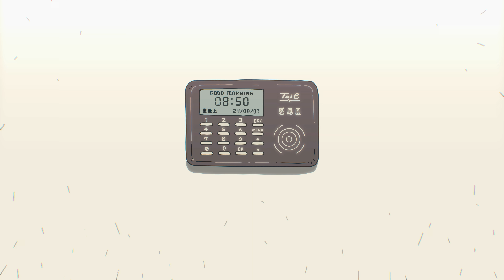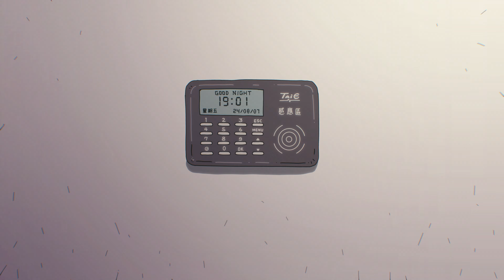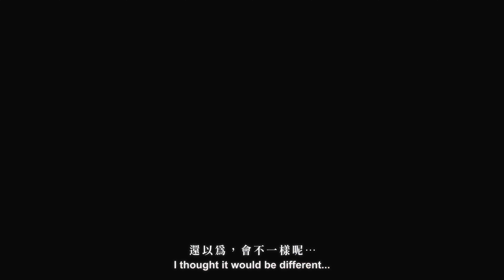開關 Switch - Animation short film by AK | Procreate Dreams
一個平凡的上班族女子一如既往的一天，她在乍看毫無變化的無聊日子裡遇到了意外的小小波瀾，並且在內心漫延成了漣漪。

縱是平凡，但所有人都是在小小的問題裡掙扎度日的。

《開關 Switch》是AK個人首次挑戰製作劇情動畫的作品，情節和設定皆由自身觀察到的人事物來做發揮，期待讓觀眾能有所共鳴。

A typical office worker goes through her usual day, but encounters an unexpected minor disturbance in what initially seems like an uneventful and boring routine, creating ripples in her heart.

Even though it's ordinary, everyone struggles with small problems in their daily lives.

"Switch" is AK's first attempt at creating a story-driven animated work. The plot and settings are inspired by observations of people and events around them, with the hope that viewers will resonate with the story.

Tool: @Procreate , Procreate Dreams procreatedreams , Lumafusion, Vllo